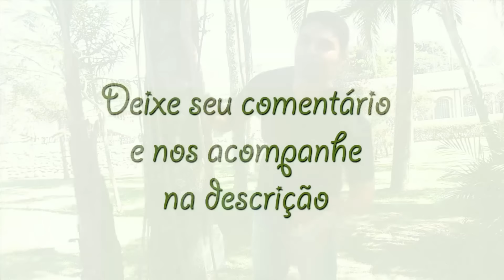que planta é essa ? Conhecendo a Natureza